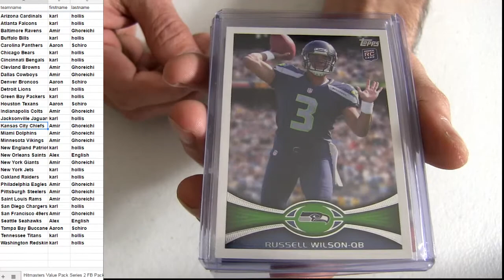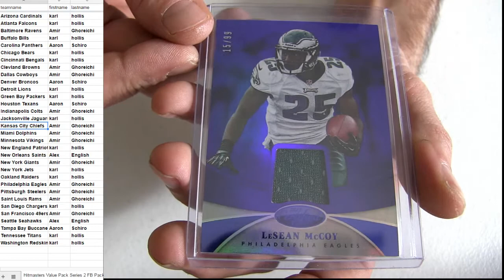HM FB Pack Series 2 #84